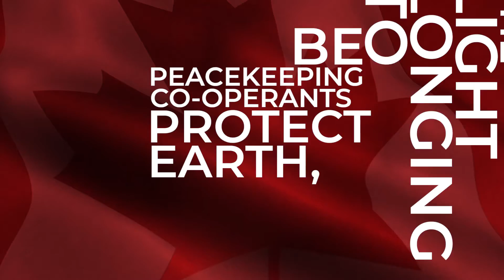Oh Canada Norine Braun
Oh Canada is from the album Through Train Windows inspired by my cross Canada tour, it seemed fitting to write a song about Canada. The song is Intended as an ideal, something to strive toward for us all. Happy Canada Day 2020!
Video designer and editor by the amazing çiğdem keser
From the album Through Train Windows Words and Music Norine Braun
You might like these videos from my collection: